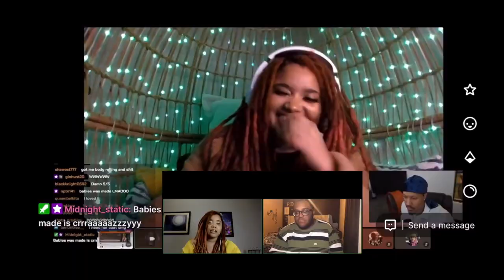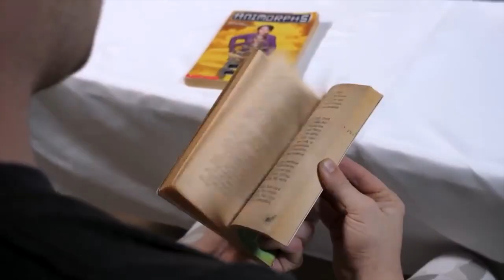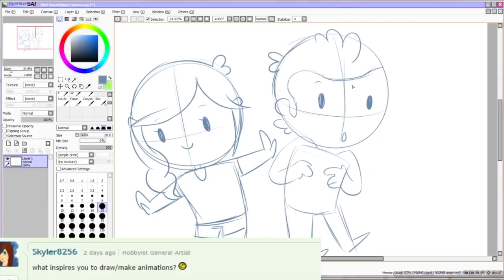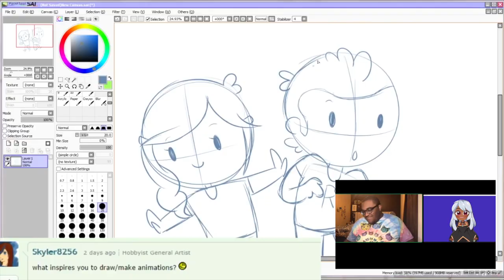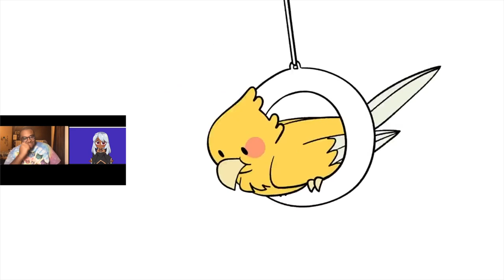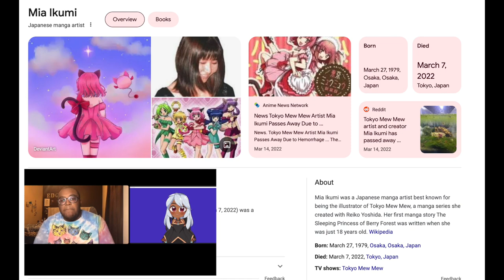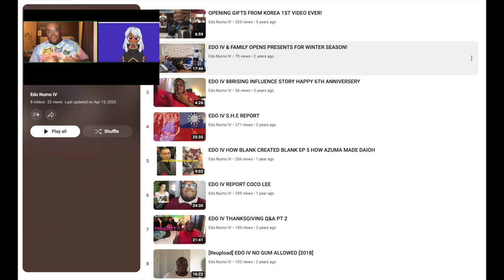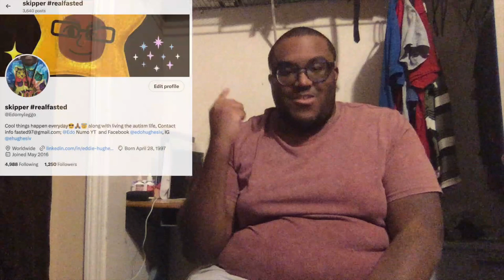TALKING FUN WITH EDO EP 41 ZIPPKEY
Hello everyone; it's Podcast Edo again,  and this time we have a very special guest of an upcoming animator named @Zippkey I really had a great time talking to her, and she also helped record the Discord call too. Please enjoy this special episode, and my next episode with Chris the movie maker is coming soon.

SHOUTOUTS WITHOUT A WORD

VIDEOS USED